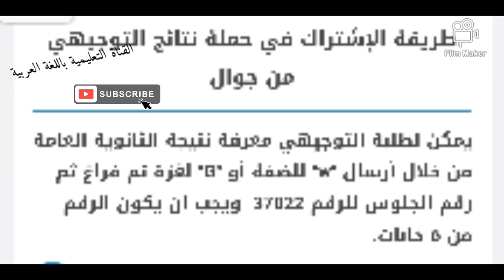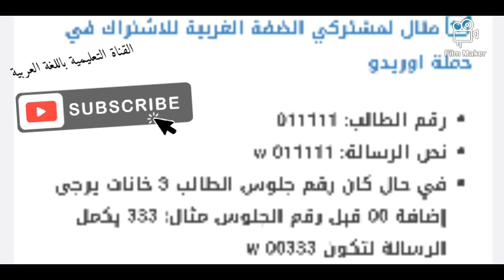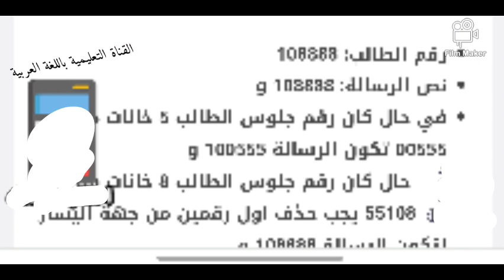طريقة الاشتراك في حملة نتائج التوجيهي من جوال